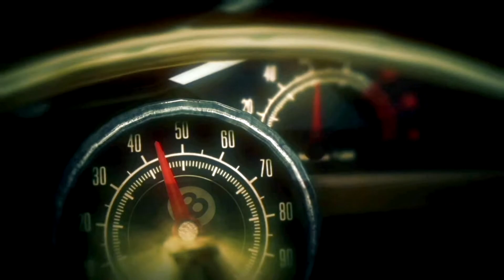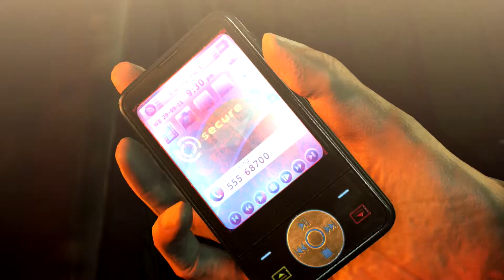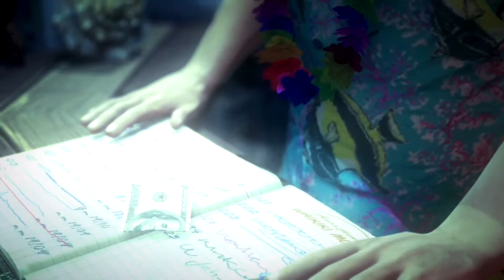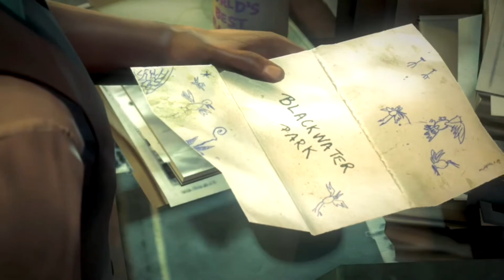【アクション】ヒットマン アブソリューション 第2話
前作（Blood Money）で壊滅した「ザ・エージェンシー」(ICA)は元に戻りつつあり、47も組織の暗殺者として復帰していた。そんな折、ダイアナがICAを裏切り、シカゴにいる彼女を見つけ出した組織は、幹部であるトラヴィスの指示の下、47にその暗殺と、彼女が連れている少女の確保を命じる。ダイアナに致命傷を与えた47だったが、死の間際、ダイアナは彼女が連れていた少女・ヴィクトリアを守ることを依頼する。
ヴィクトリアを守るため、47はヴィクトリアが狙われる理由と狙う敵を調査し始める。
47はひとまずヴィクトリアをローズウッド孤児院に預けて隠し、チャイナ・タウンに住む情報屋のバーディにヴィクトリアについて情報の探りの依頼をする。その代償としてバーディはシルバーポーラを預かった上で、キング・オブ・チャイナタウンの暗殺を依頼し、47は実行する（「キング・オブ・チャイナタウン」）。
バーディの情報によって現在ターミナス・ホテルにいるデクスターという男がヴィクトリアを狙っていることが分かり、47はターミナスホテルへ潜入する。47は無事に最上階まで潜入したものの、デクスターの護衛・サンチェスに倒されてしまう（「ターミナス」）。サンチェスが倒した男を見て、それが伝説の暗殺者47であることに気付いたデクスターはヴィクトリアを手に入れるため、命を取ることはせず、ハウスキーパー殺しの罪を着せる。部屋が炎に包まれる中、目を覚ました47は警察の追手を振り切り、何とか包囲網を抜ける（「決死の逃走」）。デクスターはストリップバー「ヴィクセン・クラブ」のオーナーであるドム・オズモンドと、ギャング団のボス・ウェイドと懇意の中であり、バーディは、彼らが協力する以上、すぐにデクスターはヴィクトリアを見つけ出すだろうと言う。さらにバーディ自身にもウェイドの手が伸びているため助けるよう懇願される。47はシカゴ警察の厳戒態勢の中、ヴィクセン・クラブに潜入してオズモンドを暗殺し、その足でチャイナタウンへ急行。チャイナタウンでバーディの居場所を聞きこむウェイドの手下達を暗殺するが、一歩遅く、バーディは保身からウェイドにヴィクトリアの情報を渡していた（「狩る者、狩られる者」）。
孤児院にやってきた47はヴィクトリアと再会するが、その矢先にウェイドが手下を率いて孤児院に突入してくる。ウェイドの手下達は孤児院で殺戮の限りを尽くし、47とはぐれたヴィクトリアの確保に成功する。しかし、追跡してきた47を迎え撃とうとして逆にウェイドは返り討ちに遭う。ウェイドを倒し安心したのもつかの間、その隙をついてレニーがヴィクトリアを連れ去ってしまう。彼らが持っていたバーのマッチから彼らの本拠地がサウスダコタ州ホープだと知った47は、ウェイドの車を拝借し、シカゴを出る（「ローズウッド」）。
ホープへ着いたレニーの居場所を探るため、バーに立ち寄る。そこでバーテンダーよりレニー一味について情報を得る（「ようこそ、ホープへ」）。一方、バーディはICAとデクスターの仲介役となることを目論見、ICAに47の居る場所を明かした上で、デクスターには自分を売り込むがこれは失敗する。バーディは預かっていたシルバーポーラーをホープの銃器店に預け、47はこれを取り戻す（「バーディの贈り物」）。レニーのギャング団の幹部達を次々と暗殺した47は、ヴィクトリアの行方を知るためレニーを誘拐する（「レニーのカミソリ」）。レニーからヴィクトリアが「デクスター・インダストリーズ」に捕えられていることを聞きだし（「道の終わり」）、閉鎖された鉱山から建物内部への潜入を試みる。建物の地下では高度な兵器開発プラントが備わっており、その研究のトップ達を暗殺しながら、ヴィクトリアのいる最下層へたどり着く。しかし、既にヴィクトリアはデクスターに連れ去られた後であり、47はヴィクトリアの研究データを消去して研究所を後にする（「デクスター・インダストリーズ」）。途絶えた手掛かりをつなぐため、サンチェスのレスリングの試合が行われてる中、アリーナへ潜入した47はサンチェスを殺害し、次の手がかりとして悪徳警官スカーキーの名を知る（「ファイトナイト」）。
モーテルに泊まっている47をトラヴィスの命令を受けたセインツ率いるICAの要員達が急襲する。一般人関係無く殺害されていく中、47はセインツのメンバーを全員返り討ちにする（「セインツの襲撃」）。先の情報を元に裁判所にやってきた47は併設されている拘置所へと潜入し、最奥にあるスカーキーの部屋へ向かう。しかし、仕掛けられた罠によって気絶し、捕えられてしまう（「スカーキーのルール」）。47が隙を見て拘置所から脱したところで、トラヴィスの命令を受けたICAの部隊がホープの街を急襲する。街を襲うICAの部隊にまぎれて、47はスカーキーの後を追い、葬儀中の教会で彼を射殺する（「オペレーション・スレッジハンマー」）。
シカゴに戻ってきた47は、新たに卸したトレードマークのスーツを着込み（「無二の一着」）、デクスターのシカゴの拠点である「ブラックウォーター・パーク」ビルへ向かう。一方、屋上での取引でトラヴィスを出し抜き、まんまと大金をせしめたデクスターは喜びも束の間、47がやってきていることを知る。デクスターはヴィクトリアを連れて屋上へ向かい、レイラが47を待ち構えるが、逆に殺害される。レイラへの電話でデクスターの居所を知った47は、屋上に爆弾を設置して待ち構えるデクスターを殺害し、ついにヴィクトリアを保護する（「ブラックウォーター・パーク」）。
失態続きのトラヴィスは原点に立ち返り、発端であるダイアナの死を疑い始めていた。ICAの職員を動員し、バーンウッド家の墓の調査を開始するが、そこに47が潜入する。そして47はトラヴィスの側近であるジェイドを暗殺し、教会堂に立て篭もるトラヴィスを殺害する（「罪の赦し」）。
一連の事件はトラヴィスによって引き起こされた物とされ、47はICAに復帰する。そして、離れた場所から密かにヴィクトリアの無事を見守っていた。そして、そこにはダイアナの姿もあった。